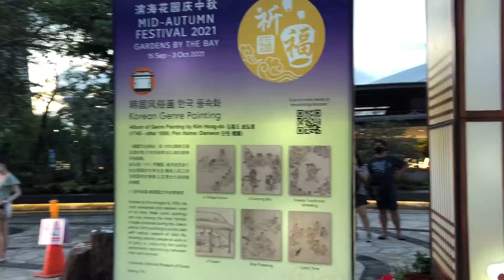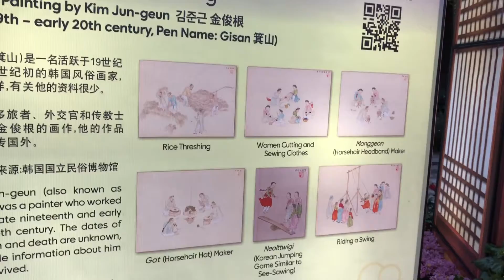Gardens By The Bay Singapore | Mid-Autumn Festival | Light Show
Gardens by the bay part-2

 In this video enjoy magnificent view of lanterns and light-sound show on super trees at Gardens By The Bay. Also enjoy night view of Singapore flyer and Marina Bay Sands.